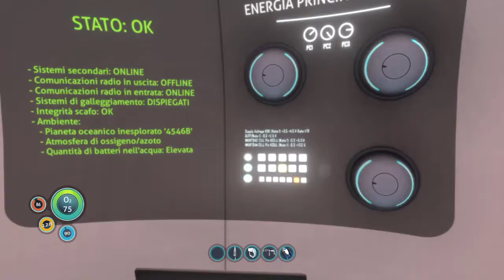In viaggio verso le capsule!! Subnautica Ep2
SUBNAUTICA